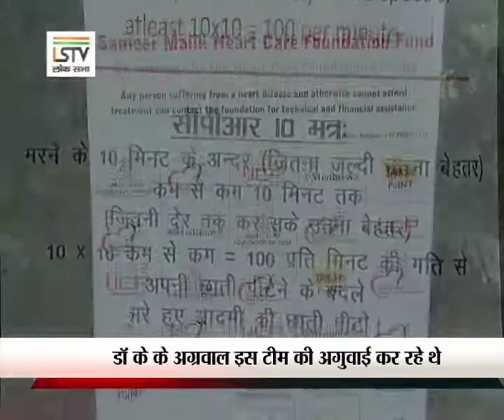हार्ट केयर फाउंडेशन की कार्यशाला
मेरे निवास पर हार्ट केयर फाउंडेशन ऑफ इंडिया ने कम लागत में हार्ट केयर कार्यशाला का आयोजन किया.